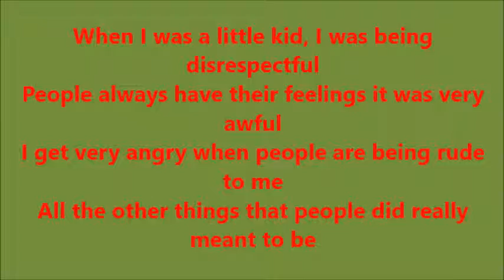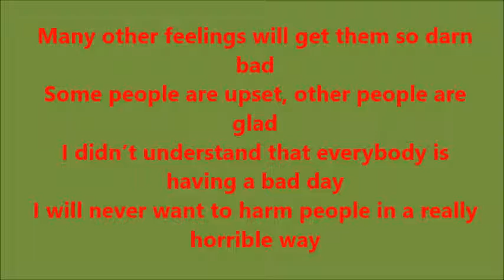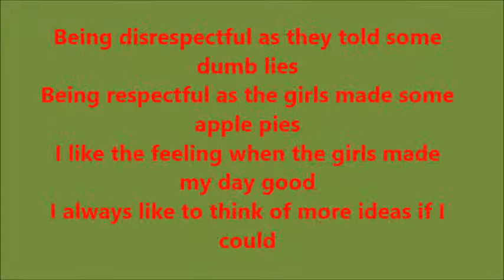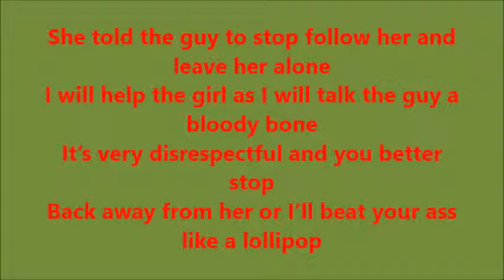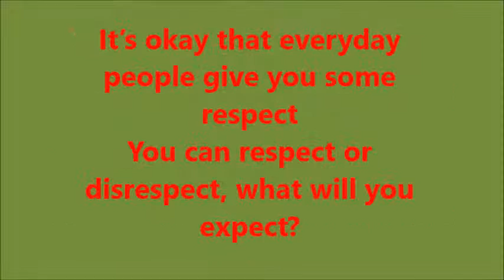Fantasy A Respect and Disrespect (with lyrics)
Those are the lyrics from the song "Respect and Disrespect" from the album "Fantasy Has Come 2 Seatown." Enjoy!